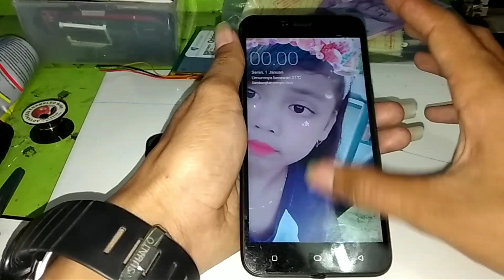CARA MUDAH GANTI BATERAI OPPO A71/BATTERY REPLACEMENT